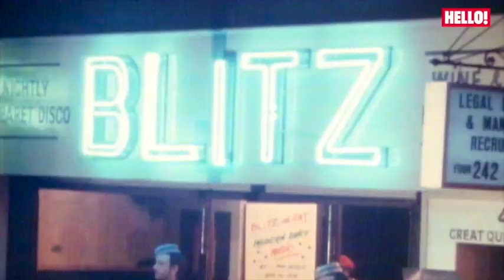Spandau Ballet talk about their new film and take Hello! behind the fame, fashion and fatherhood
Tony Hadley, Gary Kemp, Martin Kemp, Steve Norman and John Keeble are back with a retrospective documentary about how Spandau Ballet rose to success from humble beginnings in London.

Ahead of their premiere at the Royal Albert Hall on September 30, the band chats with Hello!'s Michelle Johnson about the 'toe-curling' experience of watching the film together, the wild fashions of the 80s and why they are so glad the band is back together.

The SOUL BOYS OF THE WESTERN WORLD premiere will screen across UK & Ireland, and include a live satellite performance from the Royal Albert Hall. Tickets are on sale now from spandauballetthemovie.com. In cinemas from 3 October

Read more in HELLO! Magazine 1346, on sale Monday 15 September, or download our interactive iPad edition from Apple Newsstands.

For more exclusive video content go to:
hellotv.uk